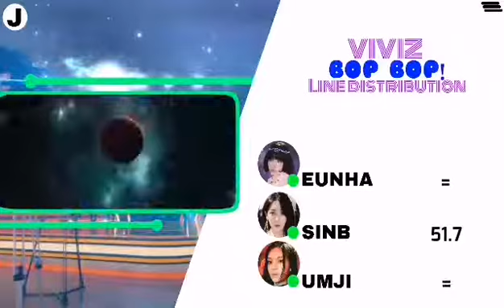VIVIZ (비비지) "BOP BOP!" Line Distribution | Jeongyeonie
Stream The M/V

VIVIZ — 'BOP BOP!' | Line Distribution
VIVIZ - Bop Bop!

viviz
bop bop! viviz beam of prism
viviz bop bop!